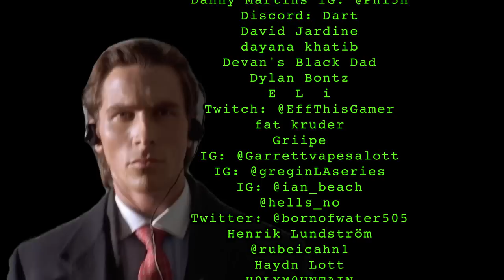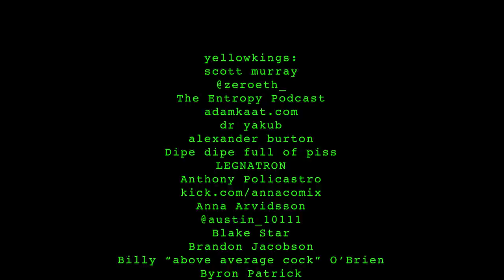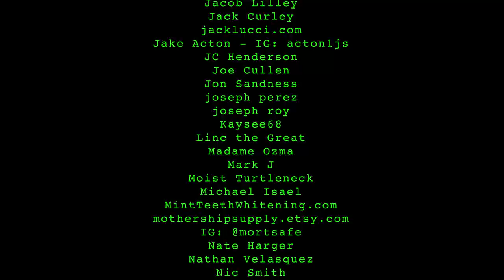mariokart freeway | 031 lemonparty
0:00 intro
0:25 soyface
2:00 comment section prospector
7:07 elderly romance
9:30 cats and birds
18:30 dog assets
23:30 the paintball community
30:25 Nougat
41:53 sponsor segment
46:06 Jordan moves
52:13 the photo
1:02:22 motorcycle accident
1:15:10 alternate timelines
1:21:27 real friends
1:29:00 closing statements